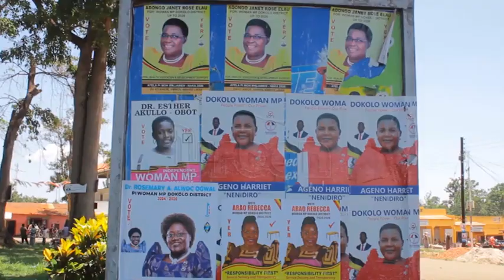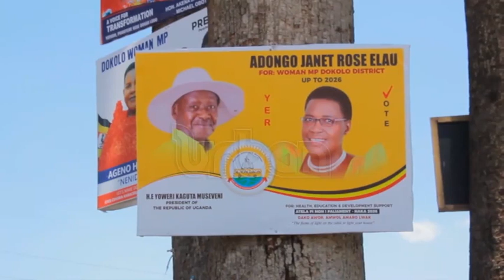Dokolo by-election: Police, EC issue guidelines to candidates